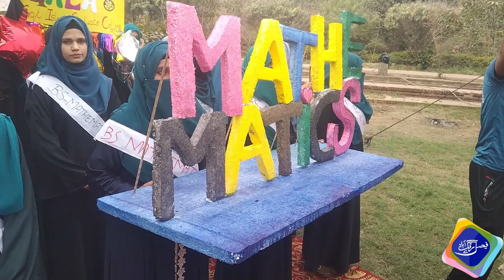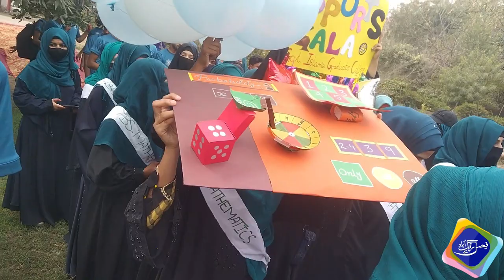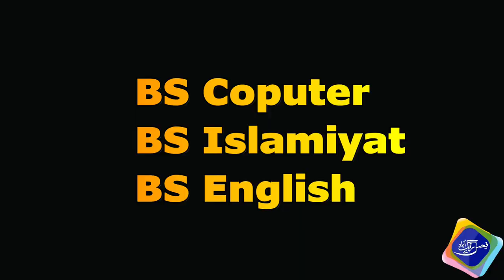Islamia College Sargodha road Sports Gala | Govt Islamia College Faisalabad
اسلامیہ کالج کی تمام ویڈیوز اس چینل پر دیکھیں مزید معلوماتی ویڈیوز کے لیے اس چینل کو ضرور سبسکرائب کریں۔